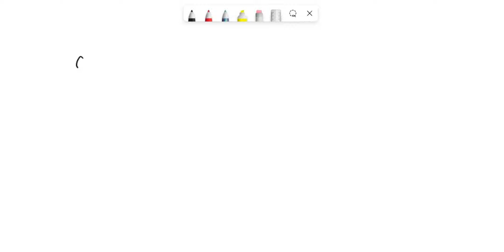The voltage generated by the zinc concentration cell described by the line notation Zn(s) | Zn2+(aq…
The voltage generated by the zinc concentration cell described by the line notation Zn(s) | Zn2+(aq,0.100 M) || Zn2+(aq, M) | Zn(s) is 120 mV at 25 Â°C. Calculate the concentration of the Zn2+(aq) ion at the cathode.